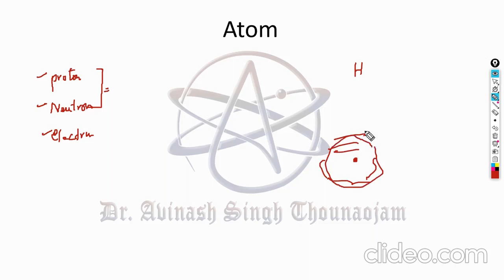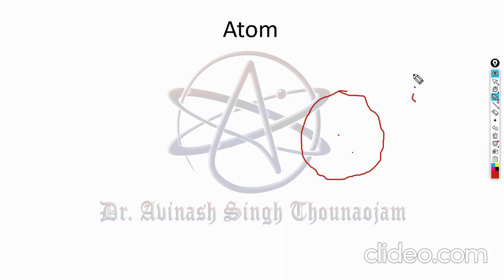Lecture 1 - Basics of Chemistry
Lecture 1, Chemistry, NCERT, Manipur, Manipuri, Meiteiron, Class XI, Class 11, Basics of Chemistry, Atom